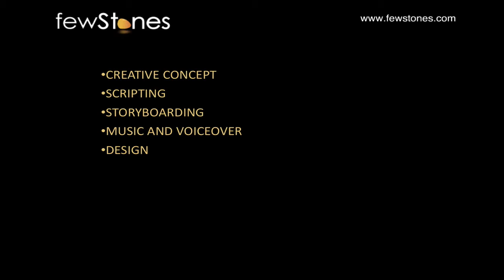Video Production House in Singapore: fewStones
Are you looking for a video production house in Singapore?
fewStones has the perfect team of experienced videographers and video editors
We have a track record of working with large and small companies in Singapore
We can produce:
• corporate videos,
• web videos,
• animations
• screencasts,
• TV commercials,
• videos for events,
• and more!
Whatever your video project, fewStones can be your video partner for the whole process:
• Creative concept
• Scripting
• Storyboarding
• Music & Voice over
• Design
• Filming
• Animation
• Editing & post-production
Once your video is delivered, or even for your existing, we can also help you promote it online. Whether it is on YouTube, Facebook, Google and other platforms.
We also provide live streaming and video web integration services with our internal team of developers.